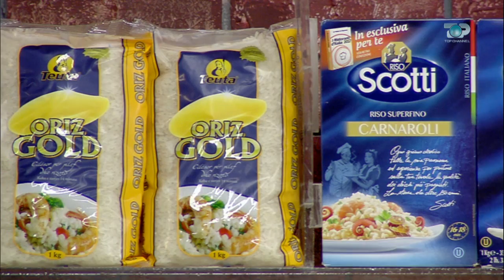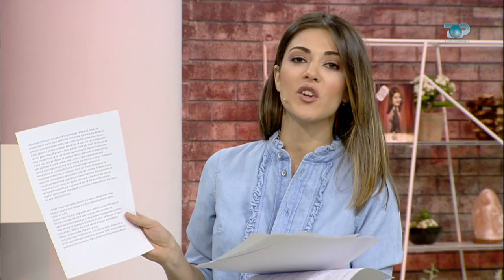Ne Shtepine Tone, 16 Nentor 2017, Pjesa 2 - Finoku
Vlerat ushqyese të finokut: E ftuar Anila Kalleshi / Nutricioniste
Finoku në treg
Recetë në studio: fileto pule me finok

Finokun e gjejmë lehtësisht edhe në treg. Por me çfarë cilësie dhe sa kushton? Klipi në vijim ju jep përgjigje.